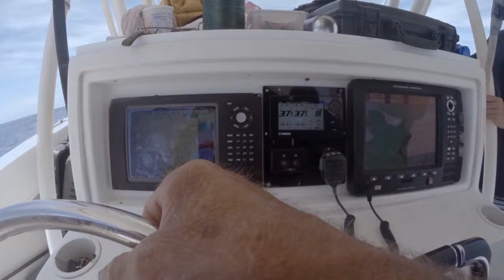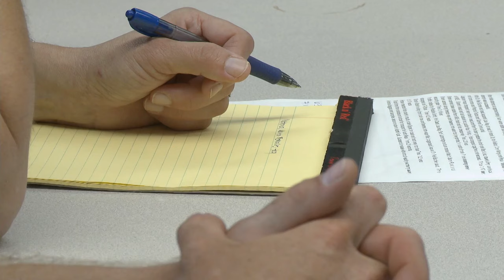Ocean Vet's Marine Satellite Tagging to Tiger Shark Rescues | Curious?: Natural World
Neil Burnie collaborates with the Department of Fisheries to safeguard marine life. Join the team on a unique expedition, from fitting satellite tags on tiger sharks and dissecting giant blue marlins to obtaining toxin samples from migrating humpback whales. Explore the secrets of the deep sea, including the Bermuda black grouper breeding grounds at 110 feet.

Want to see the unique bond that humans and wildlife moments? 🌊

0:00 - From Season 1 Episode 7: Neil combines his veterinary knowledge and dive skills to assist the Bermuda department of fisheries on a exciting and dangerous mission to protect the breeding grounds of the Bermuda black grouper. Watch Neil anaesthetise these fish and surgically implant acoustic tags before trialling a dangerous but less invasive grouper tagging system and deploying a uniquely designed grouper trap. Follow Neil and the team as they explore the deep alien world of the grouper breeding grounds and come face to face with one of the biggest threats to the atlantic ecosystem, the invasive lion fish!

22:56 - From Season 1 Episode 4: Neil expands his veterinary knowledge and tests his fishing skills to their limit in one of the teams most exciting adventures.Watch as Neil and the Ocean Vet team wrestle a monster blue marlin to the side of the boat to attach a satellite tag that will expand the scientific knowledge of this species by revealing its oceanic migrations.
Follow Neil and his team as they dissect a giant blue marlin donated to them by a local fishing tournament. Neil and his team expand their knowledge and understanding of the anatomical and evolutionary wonders that make this animal one of the fastest and most formidable predators in the ocean.

45:37 - From Season 1 Episode 2: Neil and the Ocean Vet team are faced with an intense day of veterinary work checking the health of endangered spotted eagle rays. Teaming up with international scientist Dr Matt Ajemian and eagle ray wrangler Chris Flook the team face a tricky task to capture one of the most intelligent fish in the ocean in some of Bermudas most beautiful surroundings. Watch as the team attach satellite tracking tags, take DNA samples, and ultrasound these animals to see if they’re carrying pups. The teams research will answer long standing scientific questions on how these elegant elasmobranchs arrived in Bermuda’s waters.

Ocean Vet - Ocean Vet is a natural history series like no other. Narrated by Academy award winning actor and producer Michael Douglas, this incredible series follows the exploits of English veterinarian Dr Neil Burnie and his Ocean Vet team. Together they set out to save, protect and learn more about Bermuda’s incredible marine life.

Watch Neil and Choy Aming (series marine biologist) work with some of the planets most amazing marine species.